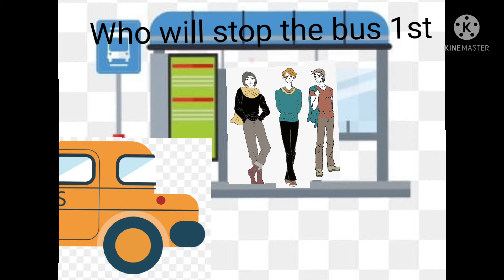some interesting riddle